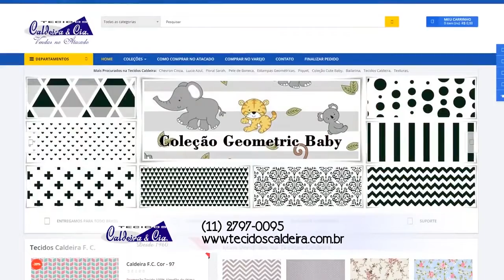Tecidos Caldeira - Passo a passo com Renata Silva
Renata Silva ensina como fazer uma capa de caderneta de vacinação que pode ser usada até como capa de agenda, uma super dica!
Ela usou tecidos da nossa coleção Geometric Baby, que é sucesso de vendas.

Se você lojista ainda não vende em sua loja ou ateliê nossos tecidos, corre para o nosso ou procure um de nossos vendedores ou representantes.